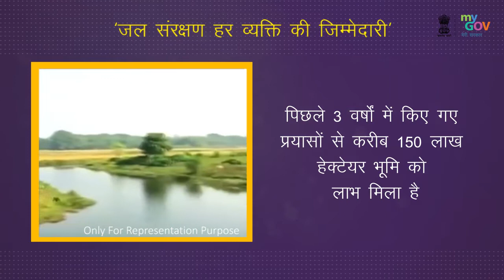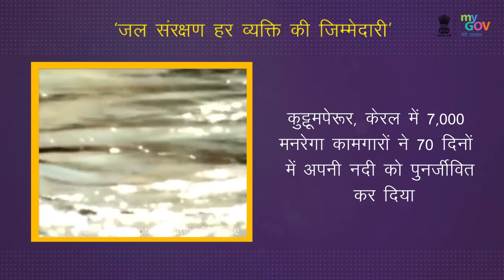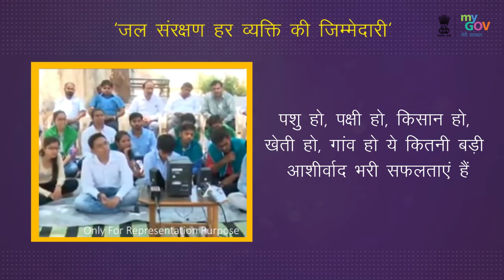मन की बात, अप्रैल 2018: जल संरक्षण हर व्यक्ति की ज़िम्मेदारी - पीएम नरेन्द्र मोदी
Mann Ki Baat, PM Narendra Modi Mann Ki Baat, Mann Ki Baat April 2018